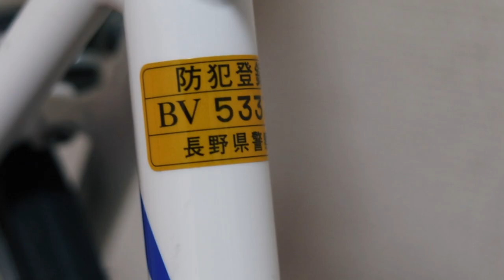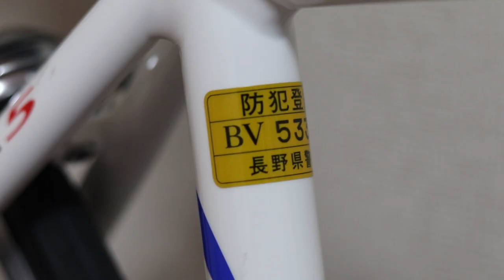Japanese Binigyan ako ng mamahaling roadbike | ofw life in Japan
BIGAY NG JAPANESE sa PINOY | ₱180K HALAGANG iconic BRIDGESTONE ROADBIKE
SOBRANG BAIT NG HAPON PARANG WALA LANG SA KANYA ANG GANITONG HALAGA NG BIKE

Ganito ba talaga ang presyo? well hindi ko rin alam pagkat wala akng alam sa mga bikes.
pero 40万 including napo sa mga gear cguro.
Bakit ganyan ka mahal? wala rin akng idea,hahaha
ang sabi nya lang binili nya ito sobrang tagal na mga 2010 tapos 1-3X lng nya ginamit. hindi pa cguro uso yung mga magagandang specs. ng bike noon. ewan hahah

At kung iniisip nyo na nagsisinungaling ang Japanese? disagree ako jan kasi ang may-ari nyan ay nagmamay-ari ng Company dito sa Japan sooo may kaya talaga sila. period😂✌️

MAY CARBON PARTS DIN SIYA
BRIDGESTONE ROADBIKE 2011 model

        AMIGOngBRIAN

Maraming Salamat, Please support my youtube channel,